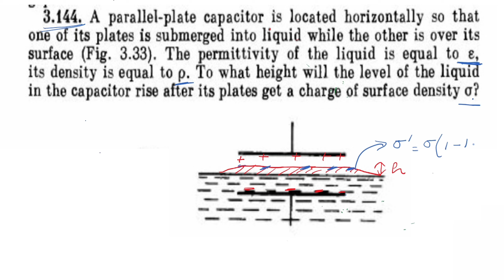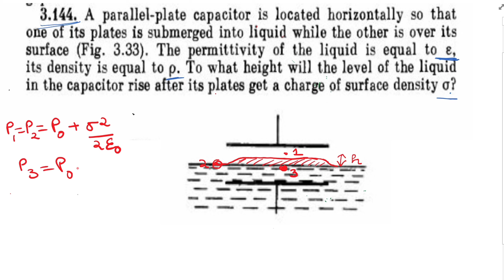Irodov solution 3.144 | Important Questions | parallel plate capacitor | jee | neet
A parallel-plate capacitor is located horizontally so that one of its plates is submerged into liquid while the other is over its surface. The permittivity of the liquid is equal to a, its density is equal to p. To what height will the level of the liquid in the capacitor rise after its plates get a charge of surface density ?

class12syllabus

🔔📢Send your doubts in comments